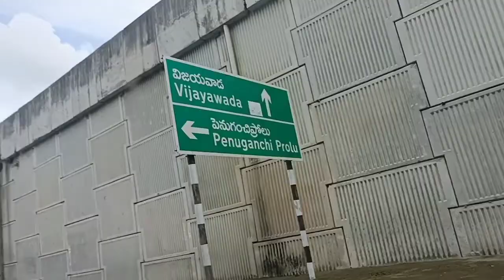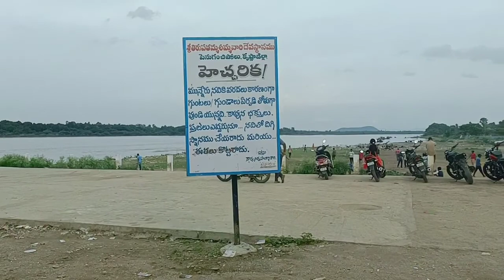పెనుగంచిప్రోలు శ్రీ లక్ష్మీ తిరుపతమ్మ తల్లి ఆలయ చరిత్ర | Sri Lakshmi tirupathamma temple history